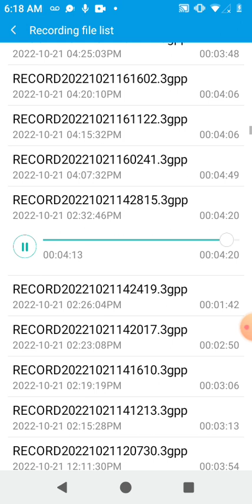These Boots Are Made For Walking